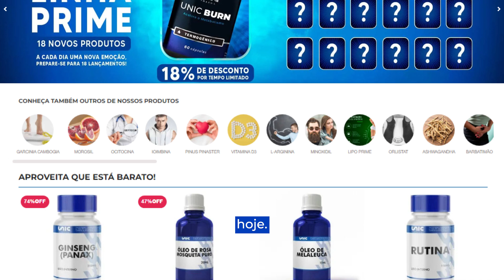A insônia virou sua companhia todas as noites?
Chega de noites em claro!

Com a Melatonina, você dorme melhor, acorda com mais energia e ainda fortalece sua saúde.